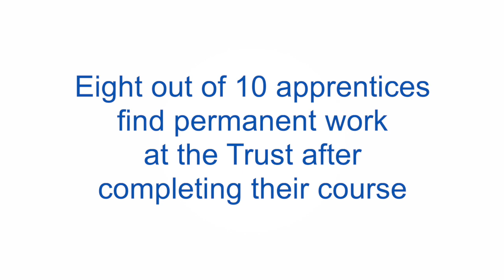Jemma’s apprenticeship story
Jemma became a Therapy Support Worker on Ward 2A at Gloucestershire Royal Hospital after completing an apprenticeship at Gloucestershire Hospitals NHS Foundation Trust.